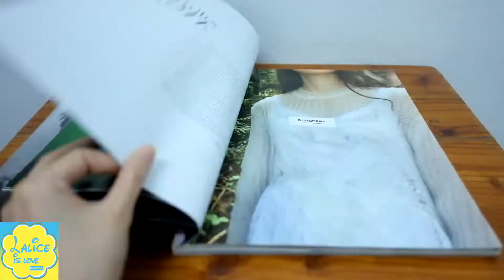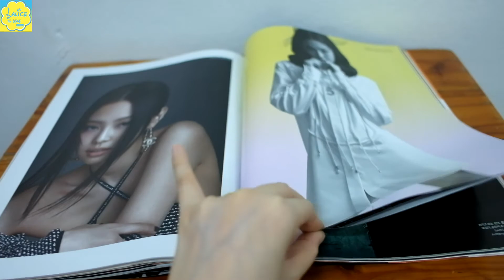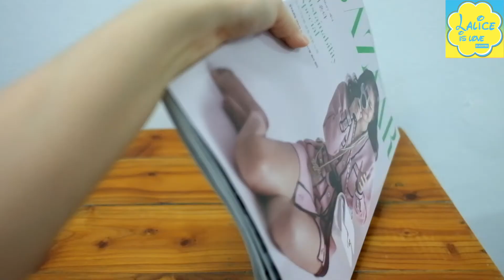[REVIEW] JENNIE FOR BAZAAR KOREA APRIL 2021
JENNIE OFFICIAL INSTAGRAM ACCOUNT

รีวิว JENNIE FOR BAZAAR KOREA APRIL 2021

1. เล่มนี้ เจนนี่ ขึ้นปก (ปกมีอยู่ 3 แบบ)
- ปกA เป็นปกแบบโคลสอัพใบหน้า
- ปกB เป็นปกขาว-ดำ
- ปกC เป็นปกสีชมพูถือกล้อง (นั่นก็คือปกนี้)
2. ปกหนังสือเป็นกระดาษมันๆ
3. กระดาษในเล่มก็เป็นแบบมันๆ บางส่วนเป็นกระดาษปกแข็งๆด้านๆ
4. ในเล่มมี เจนนี่ ถ่ายแบบให้ Chanel ทั้งหมด 12 หน้า พร้อมบทสัมภาษณ์

ซื้อได้ที่ / Available Now!!!